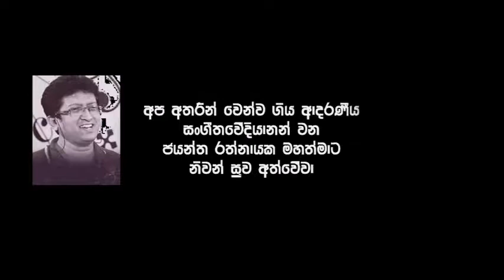ශූන්‍ය වූ ප්‍රේමයේ සෙනෙහසක තතු සොයා - Shunya Wu Premaye - Karaoke cover by Nimal Siriwardene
Shunya Wu Premaye - Karaoke cover by Nimal Siriwardene - Original vocalist Jayantha Ratnayake - Lyrics by Purna De Alwis - Melody & Music by Jayantha Ratnayake - Karaoke music Track Sinha Music Tracks - Video created by Hada Bandi Gee Dahana - Video